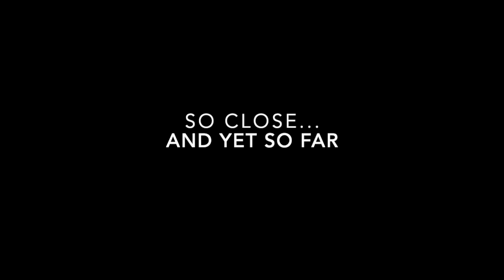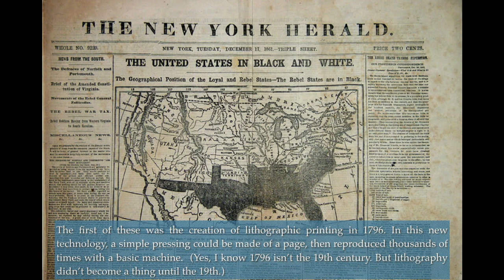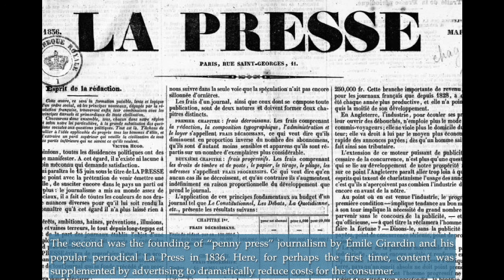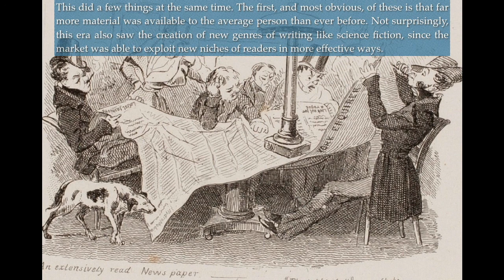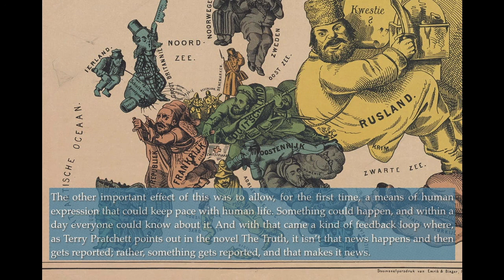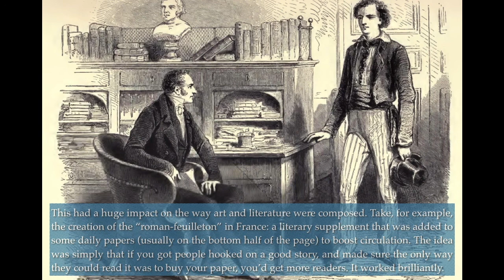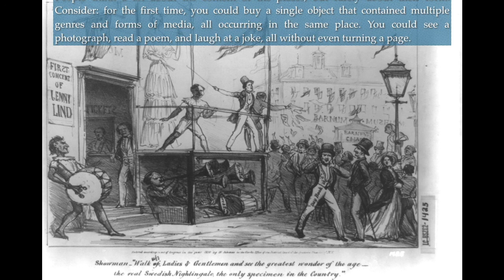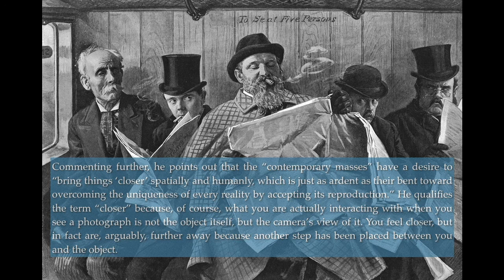Lecture 1 Nearness and Distance in the Arts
Sorry this one is longer than expected, everyone! But of course there's no reading this week, so I figure you're still coming out ahead.